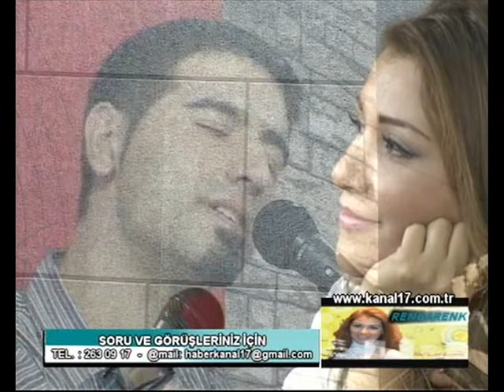vurkadehiustam ferhatgöçer ömürgedik sila sılagençoğlu canlıperformans kubat iboshow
BARIŞCAN SAVAŞ - VUR KADEHİ USTAM karma klip ton tv